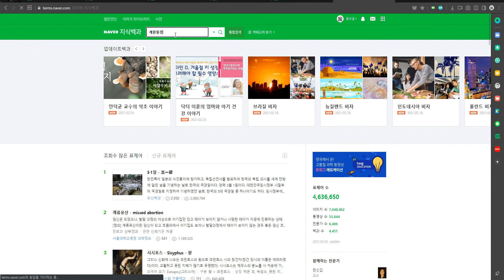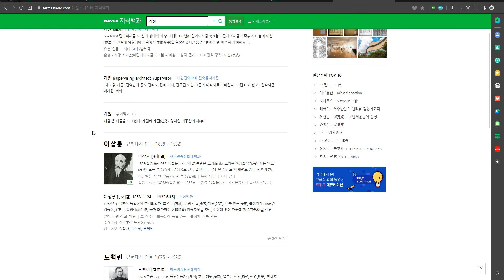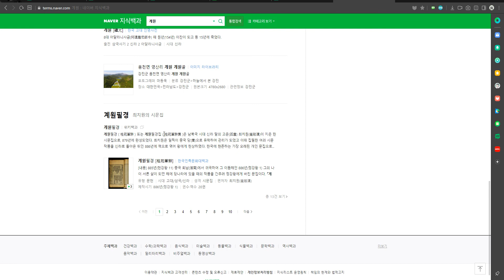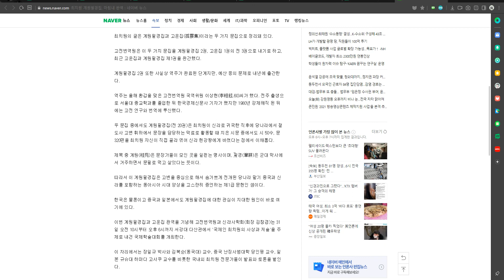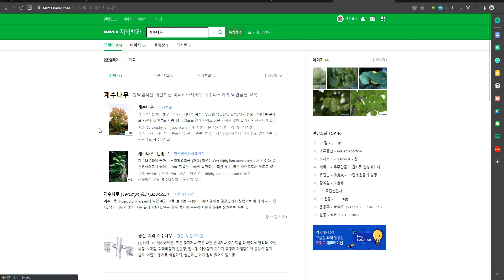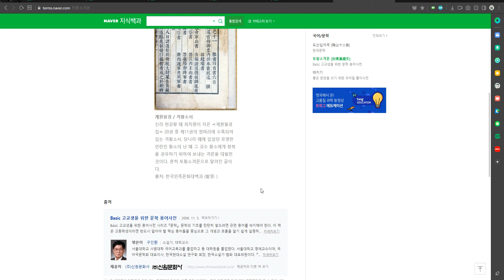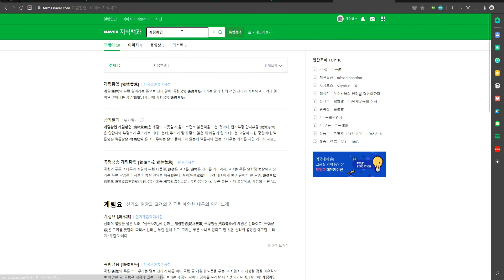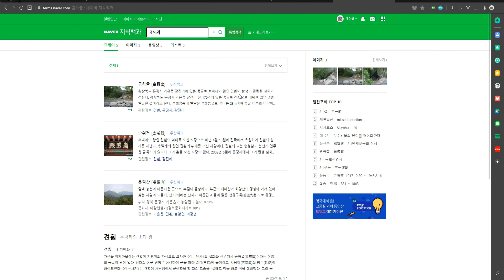5431 [ 용어 ] 아이세움 교과서 한국사 2권 2차-9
용어 스크랩